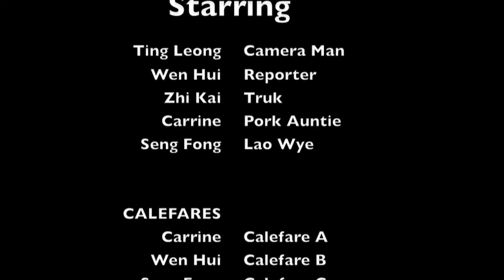MCO Breaking News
MCO Reporter - Chalet